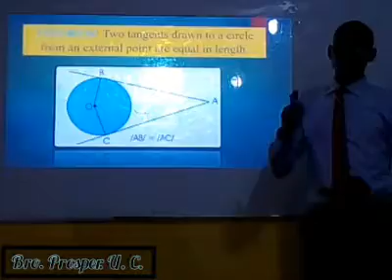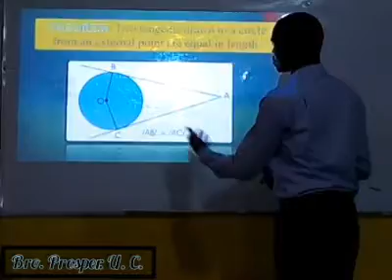Circle Theorem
1. Angles at the center of the circle is twice the angle formed at the circumference.
2. The length of two tangents that meets at a point outside the circle are equal.